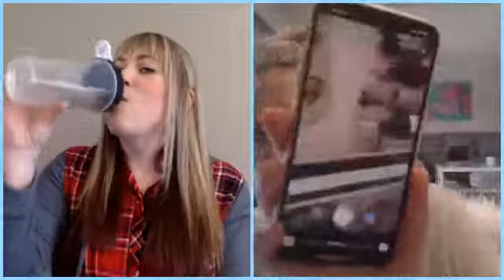Instagram For Beginners!!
Instagram For Beginners!!! Watch to learn all you need to about using IG...